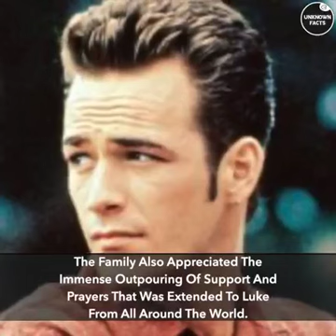The Queen Surprisingly Managed To Outlive These Famous People